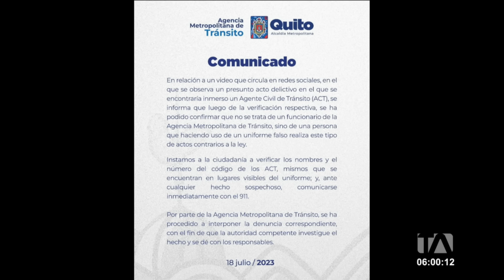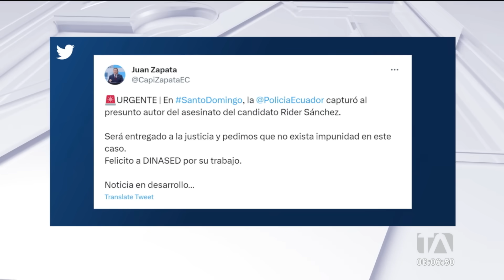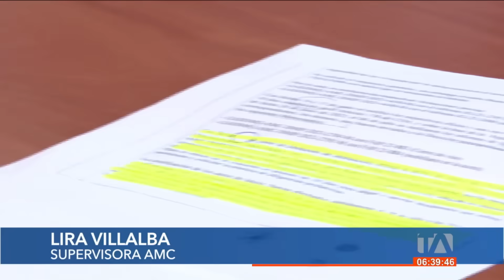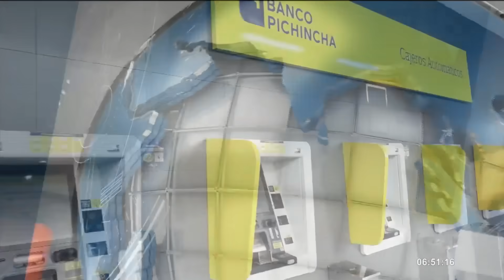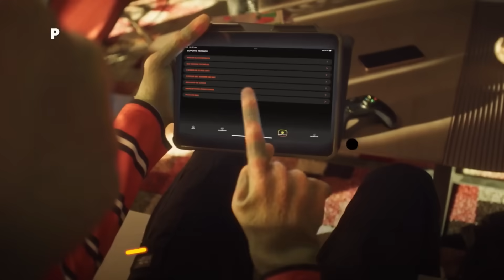Noticiero de Quito (Primera Emisión 19/07/23)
Revise las noticias más destacadas de Quito en nuestro Noticiero 24 Horas (Primera Emisión) de este miércoles 19 de julio de 2023.